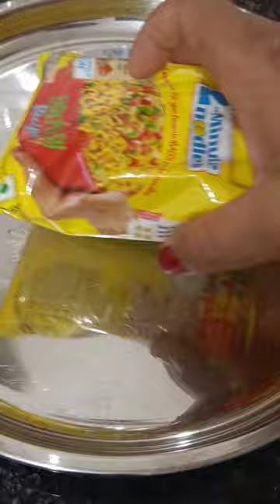yummy cheesey Maggie 😋😋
maggie
maggi
steve and maggie
maggi kaise banta hai
maggi price
maggie pic
maggi pasta
maggie and negan
maggi ad
maggi at home
maggi atta noodles
maggie and negan kiss
alaska maggie rogers
apex mad maggie
age maggie smith
actress maggie walking dead
at maggie sajak
aberdeen maggie's grill
about maggie murdaugh
about maggie beer
about steve and maggie
a rose for maggie
maggi banane ka tarika
maggi banane
maggi benefits
maggi bowl
maggie book
maggi big packet price
maggi brand ambassador
मग्गी बनाने का तरीका
bluets maggie nelson
buzz on maggie
begging for rain maggie rogers
bob dylan maggie's farm
books by maggie o'farrell
brandon arreaga and maggie lindemann
borderlands 3 maggie
bianca and maggie
batman maggie gyllenhaal
bianca and maggie fashion friends
maggi calories
maggi chicken stock
maggi cup noodles
maggi comedy
maggi company
maggi cubes
maggie curls
maggi chicken noodles
cast of maggie television show
chicago med maggie
chicago med maggie weight loss
chris stapleton maggies song
cast of maggie
chris stapleton maggie's song lyrics
cast of maggie hulu
calories in maggi
cafe maggie
chicken maggi
maggie during pregnancy
maggie dish
maggie drawing
maggie dog
maggie digest time
maggie dress
maggie death walking dead
maggie death
dame maggie smith
does maggie die in the walking dead
did maggie leave fbi
dr maggie
does maggie leave grey's anatomy
did alex murdaugh cheat on maggie
does maggie have her baby
does maggie have a baby
do oa and maggie get together
did maggie leave grey's anatomy
maggie eat
maggie emoji
maggie eat during pregnancy
maggi egg
maggi expiry date
maggie euphoria
maggi extra masala
everyday maggie boston real name
everyday maggie boston
everytime we touch maggie reilly
egg maggi
elizabeth magie
everything i know about love maggie
everytime we touch maggie reilly lyrics
er maggie doyle
events in maggie valley this weekend
essential skin food maggie q
maggi family pack price
maggi family pack
maggi food
maggi flavours
maggi family pack 6 pack price
maggi flipkart
maggi factory
maggi founder
maggi family pack 8 pack price
fbi maggie
fbi maggie bell
fbi series oa and maggie kiss
fbi maggie and omar romance
frankies maggie valley
fbi maggie dies
foster and allen maggie
five nights at maggie's
fallingwater maggie rogers
fbi what happened to maggie
maggie gyllenhaal movies and tv shows
maggie greene
maggie grace movies and tv shows
maggie greene age
maggi garlic
maggie gain weight
good bones maggie smith
grey's anatomy maggie
great circle maggie shipstead
glenn and maggie
gold coast keto maggie beer
ghost town maggie valley
gyllenhaal maggie
georgina wilson and maggie wilson
grey's anatomy maggie leaving
grace and maggie
maggie hair style
maggie home made images
maggie hair
maggie home made
maggie hair style boy
maggie hair curler
maggi hsn code
how old is maggie smith
hellcat maggie
hulu maggie
horses maggie rogers
how does maggie die in the walking dead
hulu maggie cast
hulu maggie season 2
harry potter maggie smith
how were maggie and paul killed
halloween steve and maggie
maggi ingredients
maggie images
maggi in hindi
maggi in pregnancy
maggi is made up of
maggi is good for health
maggie in walking dead
maggi is from which country
maggie increase weight
maggi ingredients pig fat
is maggie coming back to fbi
is maggie smith still alive
ice skating maggie daley
is maggie dead in the walking dead
is maggie with negan
is steve and maggie
is maggie sajak
is maggie smith in titanic
is maggie on fbi
is maggie smith in harry potter
maggie jeans
baggy jeans
maggie judge actress
maggi jiomart
maggi jhumar geet
maggi jumbo pack
james roday and maggie lawson
jake and maggie gyllenhaal
jackson and maggie
joan armatrading maggie butler wedding
j arthurs maggie valley
joan armatrading wife maggie butler
jugo maggi
join the club maggie diaz
jordan clarkson maggie lindemann
jiggs and maggie
maggi khane ke nuksan
maggi kisse banta hai
maggi kaise banate hain
maggi khane ke fayde
maggi ka photo
maggi kaise banti hai
maggie krushna
maggi ka hindi
मैगी कैसे बनता है
kerabu maggi
korean maggi
karen kingsbury's maggie's christmas miracle
keep moving maggie smith
kfc maggi
kalori maggi kari
katie holmes maggie gyllenhaal
kecap maggi
knorr maggi
maggi kari
maggie lindemann pretty girl lyrics
maggie logo
maggie lawson movies and tv shows
maggie lang
maggie lover quotes
maggie lindemann songs
maggie lindemann age
light on maggie rogers
little maggie
legends maggie valley
lyrics to maggie may
lyrics maggie may rod stewart
lyrics alaska maggie rogers
lyrics of pretty girl by maggie lindemann
lucy score maggie moves on
lyrics to maggie's song
lost maggie grace
maggi masala
maggi masala ingredients
maggie meaning in hindi
maggi maggi
maggi masala packet
maggie meaning
maggi manchurian
मैगी मसाला
mad maggie